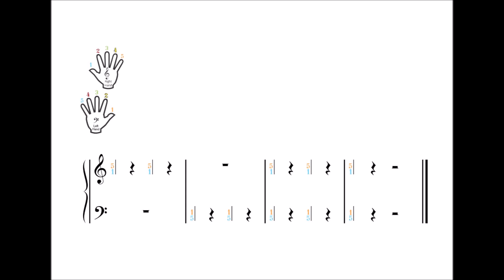Finger Number Tap 6 - Piano Beginners Course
MaxiDigit units 1 and 2 are designed for beginners aged 9 years and above and is easy to use. minidigit units 1, 2 and 3 are specially designed for piano beginners aged 5 to 8 years and includes a certificate at the end of each unit. Either beginner course s is a great way to start new students at a moderate pace and is also useful for older beginners who wish to move more quickly. This course explores the piano fundamentals and music reading to expose students to a wide range of performance styles and technical challenges, carefully graded for musical development. The digital download version includes the unit pdf, flash cards, a graduation certificate, mp3 backings.